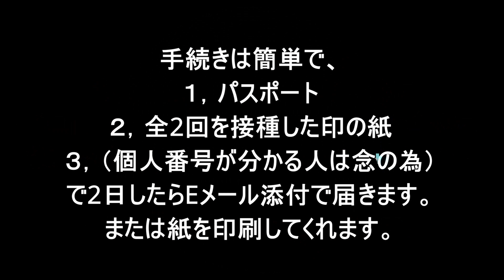Started from 3/12/21 for Covid pass. 【現在のNZコロナ事情について】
ENG SUB is available.
2021 12/3 現在のNewZealandコロナ事情の取り組みについて。